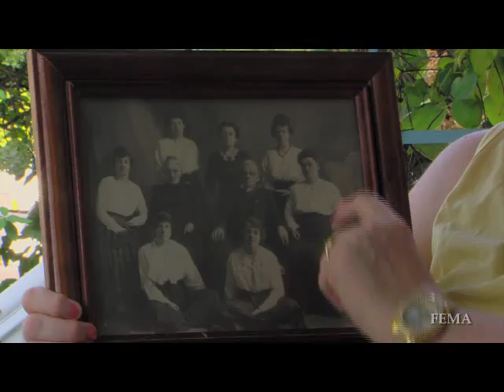Rebuilding a family treasure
During the Spring 2010 Massachusetts floods, the Noyes family's historic home was flooded. Americorps volunteers assisted with the cleanup of mold in the 100 year old home.